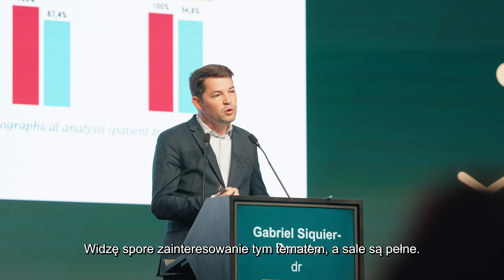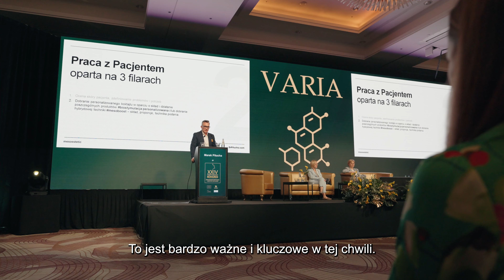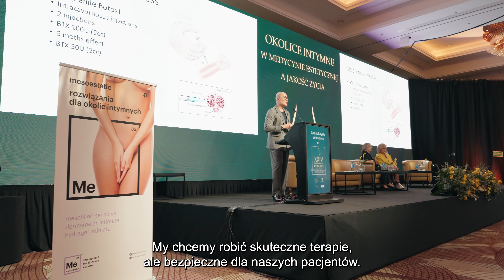Relacja wideo z XXIV Międzynarodowego Kongresu Stowarzyszenia Lekarzy Dermatologów Estetycznych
3 dni inspiracji i wymiany doświadczeń, 14 sesji naukowych, ponad 50 prelekcji, pokazy zabiegów na żywo, nowości z całego świata. Eksperci z Polski i zagranicy. Tak wyglądał XXIV Międzynarodowy Kongres Dermatologii Estetycznej i Medycyny Anti-Aging.

Blisko 900 lekarzy wzięło udział w XXIV Międzynarodowym Kongresie Dermatologii Estetycznej i Medycyny Anti-Aging, który odbywał się 8-10 marca w Warszawie. Wydarzenie obfitowało w ogrom merytorycznej wiedzy, ważne dyskusje na temat definicji świadczeń z zakresu medycyny estetycznej, a wreszcie wymianę doświadczeń, jaka zachodziła nie tylko podczas prelekcji, ale i poprzez pokazy zabiegów. Organizacja kolejnej edycji kongresu była ogromnym wyzwaniem, a także sukcesem Stowarzyszenia Lekarzy Dermatologów Estetycznych stojącego za całym przedsięwzięciem.